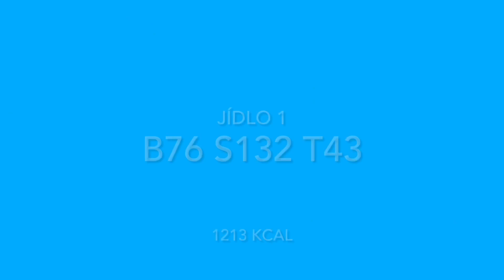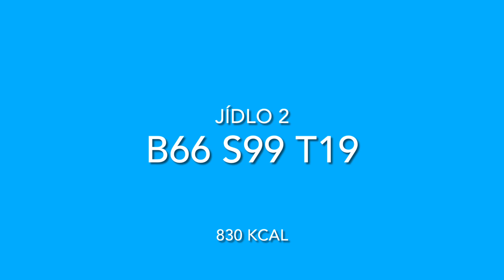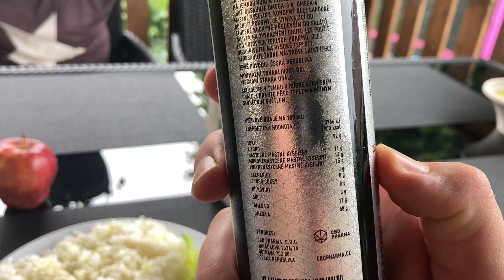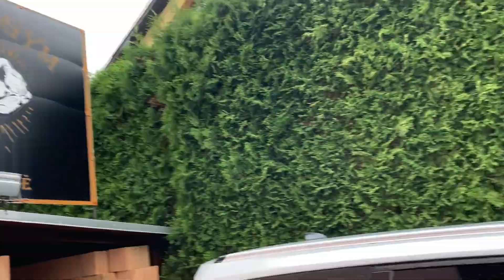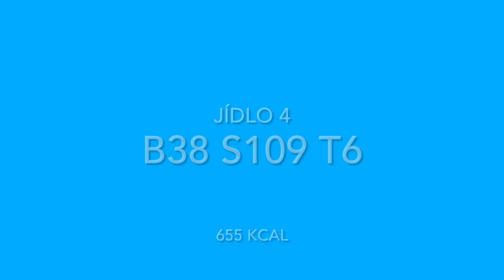Full day of eating ,5500kcal !!!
SOCIÁLNÍ SÍTĚ

a nebo mrkněte na Instagram: CBD pharma

Nakupuj na můj slevový kód : malejtonik
Získáš tak 15%slevu 🤘🏻

Intro sestříhal a natočil :
Fotograf 📷📷📷